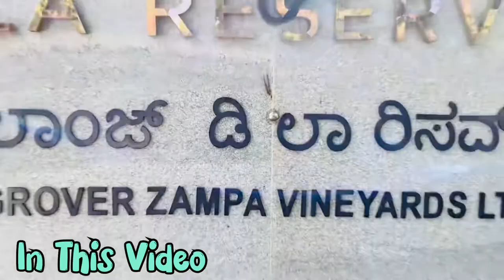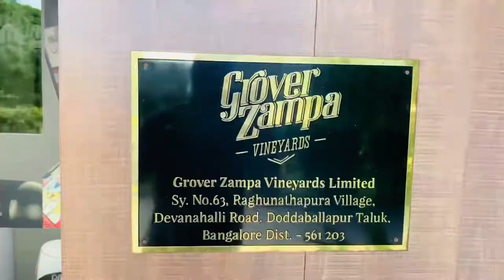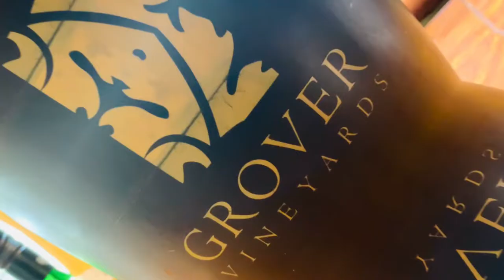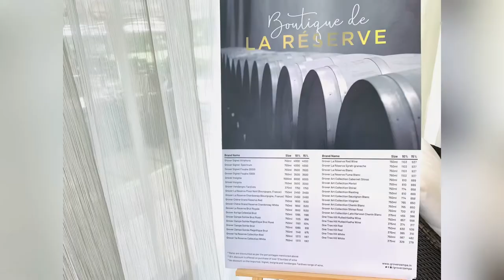Winery Tour near BANGALORE | Grover Zampa vineyard | Places to visit near Bangalore | Winetasting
Location : 63, Raghunathapura, Devanahalli Road, Bangalore District, Doddaballapura, Karnataka, Bangalore, Karnataka 561205
ದಿಕ್ಕುಗಳನ್ನು ಪಡೆಯಿರಿ

2,752 ಜನರು ಇಲ್ಲಿ ಪರಿಶೀಲಿಸಿದ್ದಾರೆ

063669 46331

ಮದ್ಯಶಾಲೆ/ಮದ್ಯಸಂಗ್ರಹಾಗಾರ

The winery tour will allow you to discover what makes these wines truly original, learn about our wine making traditions and secret techniques and finish with a wine tasting session conducted by our resident wine connoisseurs.

We have three tours in a day starting from 10:30 am and 1:00 pm